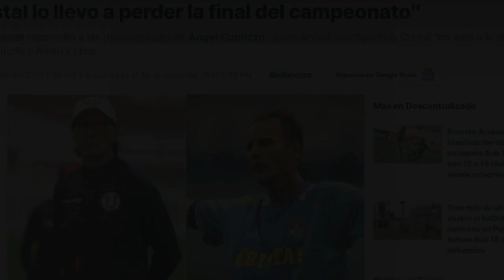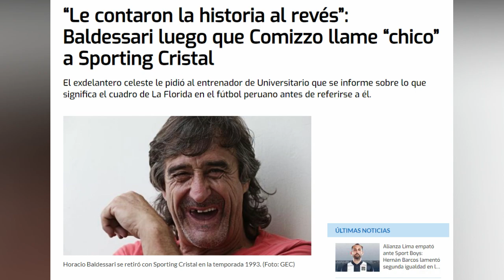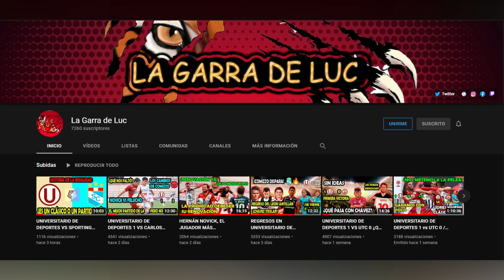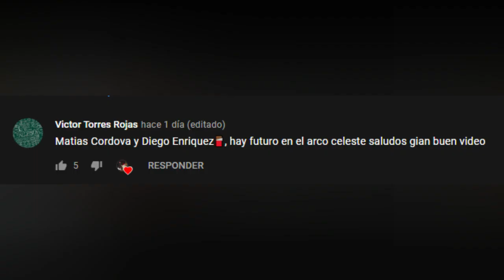DECISIVO: Sporting Cristal vs Universitario | Comizzo Ataca | ¿Habrá Goleada? | PREVIA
Sporting Cristal jugará vs Universitario de Deportes en el partido más importante de la semana. Este encuentro va a ser complicado para ambos planteles pues se juegan mucho y puede definir el camino al título para los celestes o cremas.

Código: GIANSC